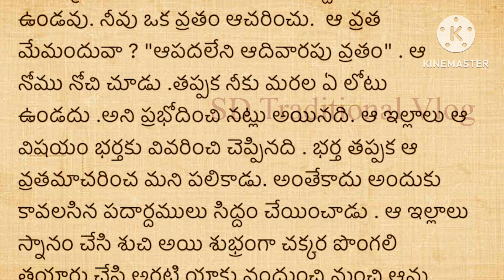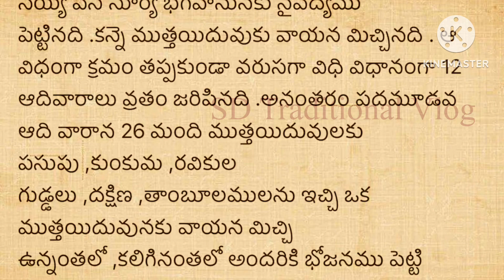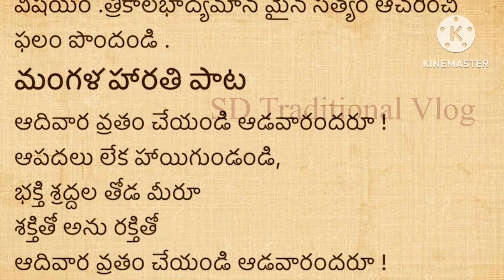జీవితసత్యాలు Part -403।నిత్యసత్యాలు ।ధర్మసందేహాలు మంచిమాటలు|।గృహ నియమాలు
thalapatra nidhi
తాళపత్ర నిధి
motivational quotes
inspirational quotes
Telugu facts
unknown Telugu facts#panchangam

నిత్యసత్యాలు ।ధర్మసందేహాలు మంచిమాటలు|।గృహ నియమాలుపెళ్ళి marriage marriagevideo spiritual marriageadvice marriagematerial money moneyplant moneytips todayhoroscope todayhoroscopeinhindi todayho#2023